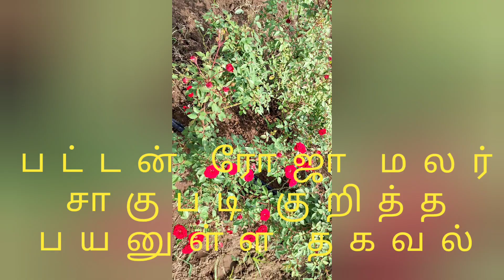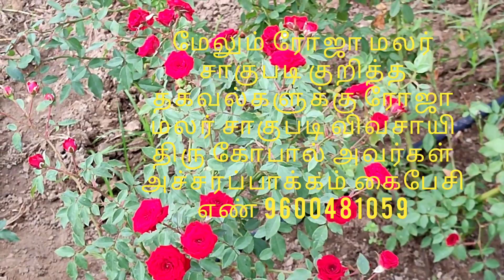ரோஜா மலர் சாகுபடி குறித்த பயனுள்ள தகவல்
பட்டன் ரோஜா மலர் சாகுபடி செய்ய நன்கு வளமான மண் வேண்டும் வண்டல் மற்றும் செம்மண் தேவையானது அமிலத் தன்மை 6 முதல் 7 வரை இருக்கலாம் ஒரு ஏக்கர் அளவிற்கு 5 டன் தொழு உரம் கொண்டு இரண்டு அல்லது மூன்று முறை உழுது விட வேண்டும் ஒரு ஏக்கர் பயிரிட 2500 ரோஜா நாற்றுகள் தேவை இரண்டு நாட்களுக்கு ஒரு முறை நீர் பாய்ச்ச வேண்டும் இதை வெளி ஐந்துக்கு ஐந்து இருக்க வேண்டும் மேலும் ஏனைய தகவல்களுக்கு ரோஜா மலர் சாகுபடி செய்யும் விவசாயி திரு கோபால் அவர்கள் அச்சரப்பாக்கம் கைபேசி எண்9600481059